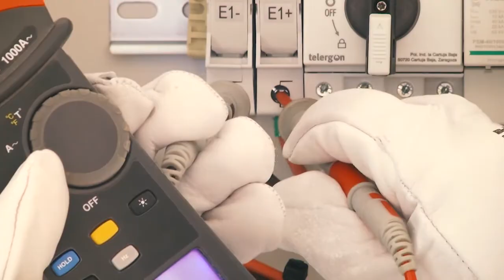La Salve 05-04-22